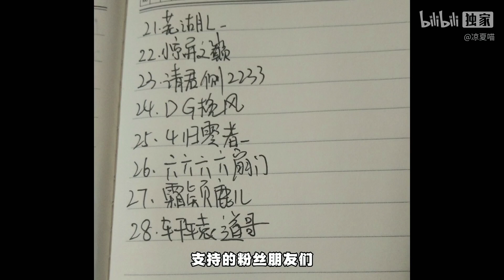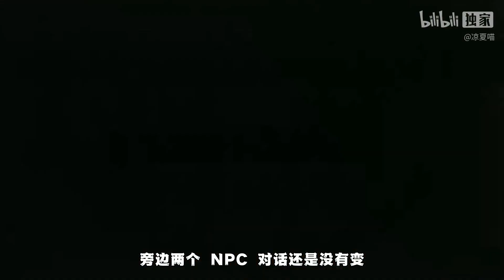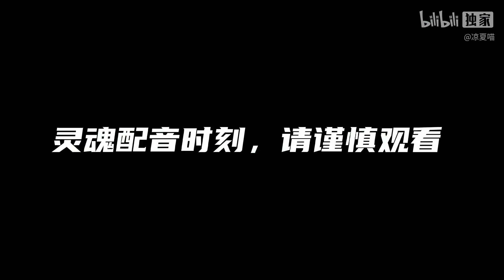【原神】你可能不知道的彩蛋冷知识 第四十七期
我是凉夏喵1万粉丝女装cos原神角色！
我会更新各种有趣的原神视频或者资讯！

如果你看到这个简介，可以发个评论证明你曾经来过吗 谢谢